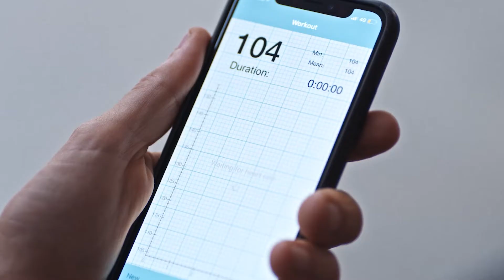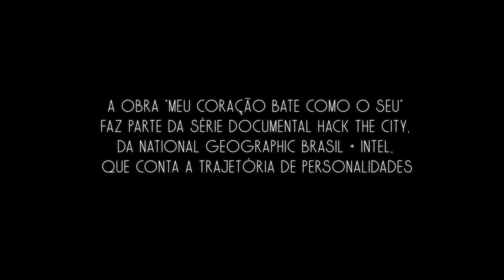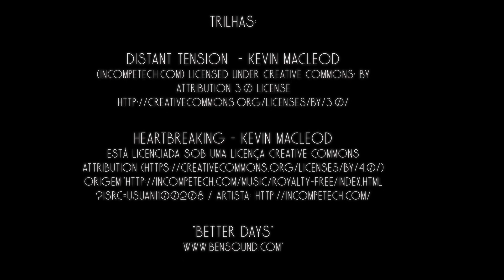MEU CORAÇÃO BATE COMO O SEU, Estudio Guto Requena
O projeto mais recente do Estúdio Guto Requena ‘Meu coração bate como o seu’ une a potência da empatia e do design-como-ativismo para criar um tributo à comunidade LGBT+ no Brasil. O trabalho interativo, em grande escala, é um híbrido entre mobiliário público urbano e escultura, localizado na icônica Praça da República, em São Paulo, onde o primeiro encontro dos ativistas LGBT+ aconteceu (1978) e aonde a diversidade e as desigualdades da sociedade brasileira são vistas diariamente, nos muitos passantes e inúmeros desabrigados que congregam na região.

O Brasil é o país no qual mais pessoas da comunidade LGBT+ foram mortas em 2017. A estrutura de 16m de altura composta por cilindros metálicos de infraestrutura subterrânea, foram articulados e montados para criar uma forma cativante que pode-se dizer assemelha-se a uma grande flecha encrustada no chão e que dissolve pelos arredores. Dentro dos cilindros, equipamentos de som transmitem audio-depoimentos de ativistas LGBT+ sobre suas experiências e o som dos seus batimentos cardíacos, colhidos ao contarem suas histórias. Esses pulsos cardíacos informam o algoritmo que serve de parâmetro para a iluminação noturna do trabalho, enquanto o audio toca em looping dia e noite. Alguns dos cilindros que se esparramam a partir do núcleo central de ‘Meu coração bate como o seu’ estão pintados com as cores da bandeira LGBT+ em degradé e formam um grande banco público.

‘Meu coração bate como o seu’ é um desenvolvimento de projetos passados do estúdio, que usam tecnologias digitais para dar forma à memórias e promovem trabalhos públicos como um meio de inspirar maior empatia e consciência social em espaços urbanos. No local, há uma placa que identifica o projeto e convida pessoas a enviarem suas histórias de resistência via mensagem de voz do WhatsApp. Algumas destas histórias serão selecionadas para serem integradas ao trabalho.

Criação: Guto Requena
Desenvolvimento: Bruno Baietto
Interação: Felipe Merker Castellani, Júlia Teles, Nikolas Gomes, Caio Kenjil
Cenografia: GTM Cenografia
Fotografia: Ana Mello
Video: Filmes Para Bailar
Agradecimentos: FOXLAB, Museu Da Diversidade, Intel, Prefeitura De São Paulo.